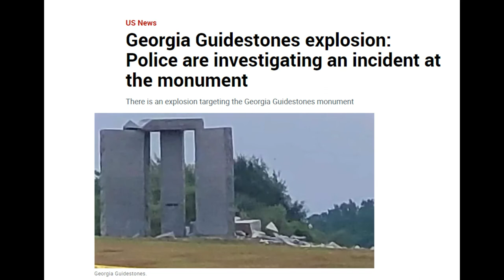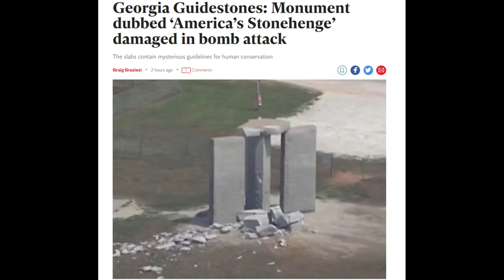Georgia Guidestones got BLOWN AWAY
CERN Backfired.